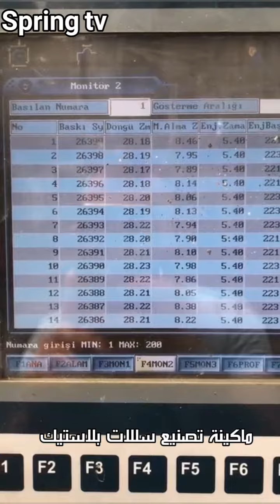ماكينة تصنيع سلات بلاستيك للاستفسار أسفل الفيديو .Plastic Basket Making Machine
للاستفسار على الوتس آب